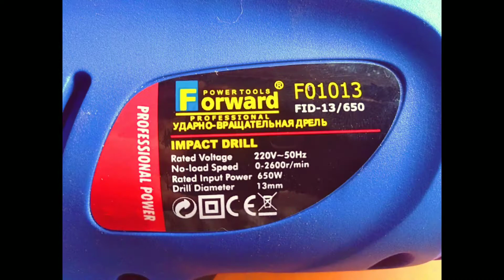Forward Impact drill FID-13/650 (F01013)